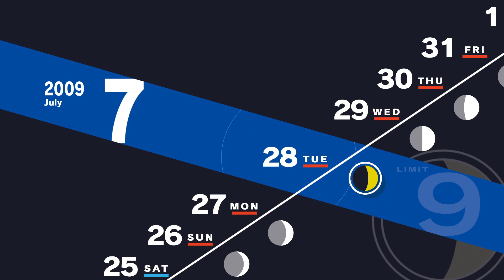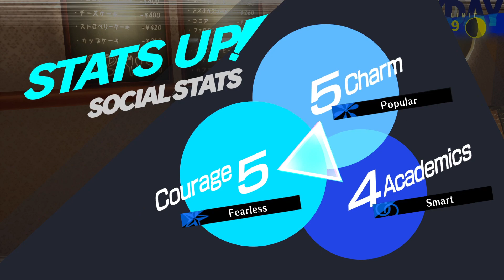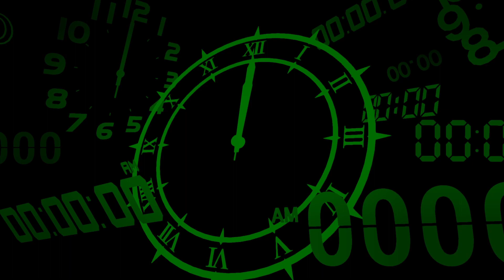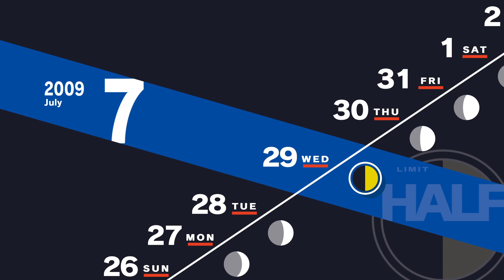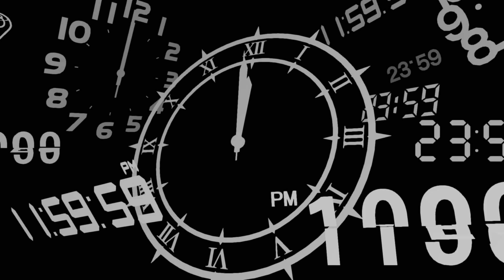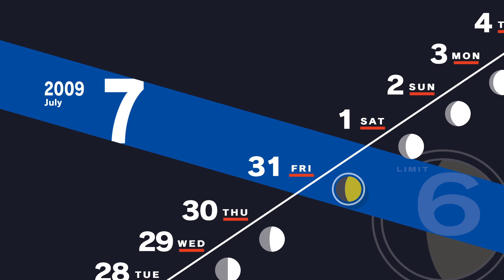Persona 3 Reload | #38 สุนัขพิทักษ์ศาลเจ้า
บันทึกการเล่น เนื้อเรื่อง Persona 3 Reload | #38
อันไหนแปลผิดแปลไม่สระสลวย ก็คอมเมนท์บอกกันได้จ้า

==Time Stamp==
00:00 เปิดคลิป + จัดของกันหน่อย
03:47 เนื้อเรื่อง S.Link Tower (Mutatsu) ตอน 6
07:20 เนื้อเรื่อง S.Link Hermit (Maya) ตอน 5
11:45 ซ้อมวิ่งเตรียมตัวไปแข่ง (1)
19:00 ดูคลิปสอนต่อสู้ + มีเรื่องด่วนที่หน้าศาลเจ้า
25:08 ซ้อมวิ่งเตรียมตัวไปแข่ง (2)
27:43 เนื้อเรื่อง S.Link Tower (Mutatsu) ตอน 7
30:45 น้อง Pharos แวะมาเตือน
31:45 ซ้อมวิ่งเตรียมตัวไปแข่ง (3)
34:37 S.Link Devil (Tanaka) ตอน 1
40:16 วันแข่งวิ่ง
46:11 เนื้อเรื่อง S.Link Tower (Mutatsu) ตอน 8
52:52 ข่าวจาก Elizabeth